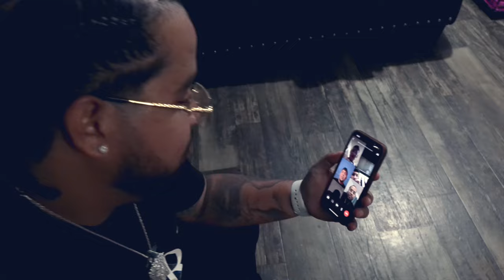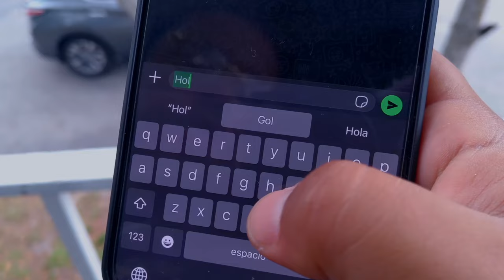Antes (Video Official)-William Moran